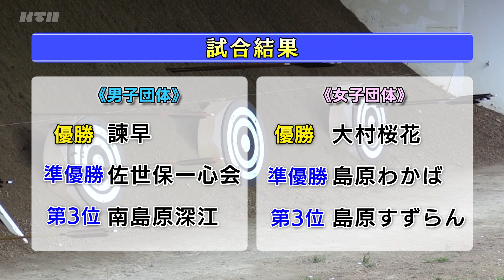【KTN】2019年第28回 KTN杯争奪長崎県弓道大会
2019年4月14日(日)長崎市営弓道場で行われた「第28回 KTN杯争奪長崎県弓道大会」